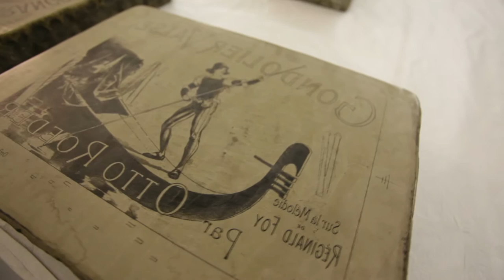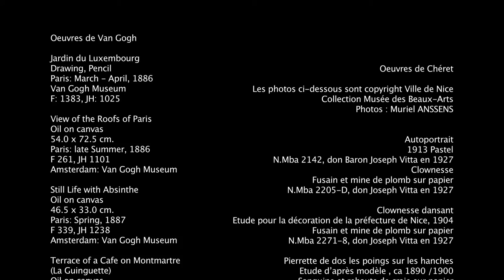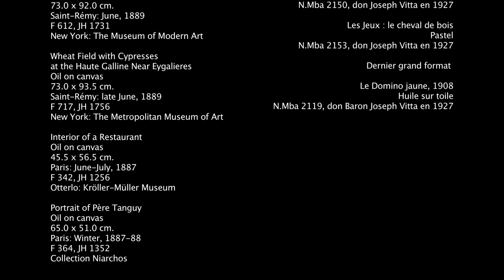L' exposition rêvée / Van Gogh rencontre Chéret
L'exposition souhaitée par Vincent enfin réalisée...
Le Musée des Beaux-Arts Jules Chéret reçoit l'exposition virtuelle et idéale de Vincent van Gogh.
Ce film est le cinquième d'une série réalisée par Jean-Claude Fraicher et Alain Amiel sur la vie et l'œuvre de Vincent van Gogh.